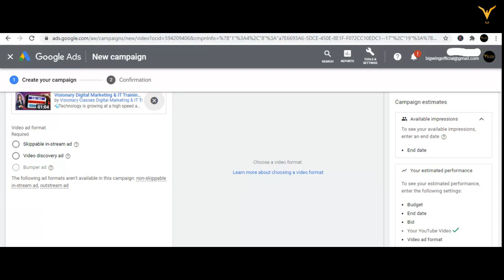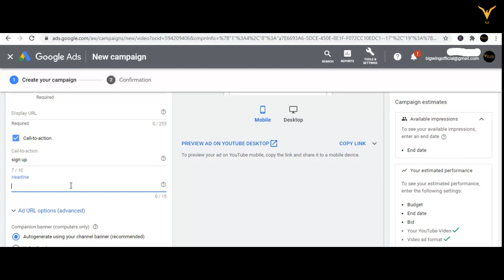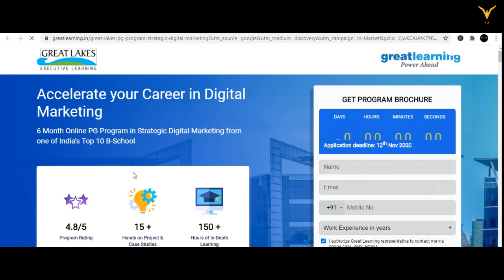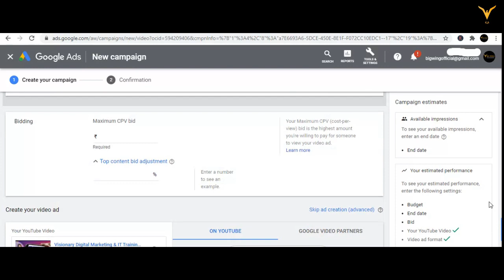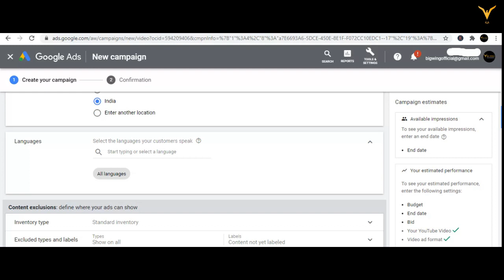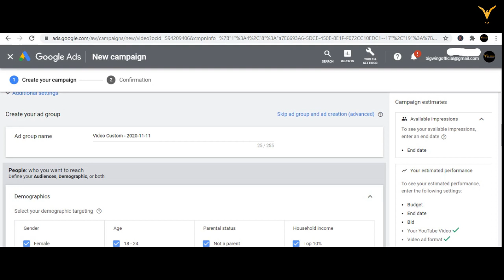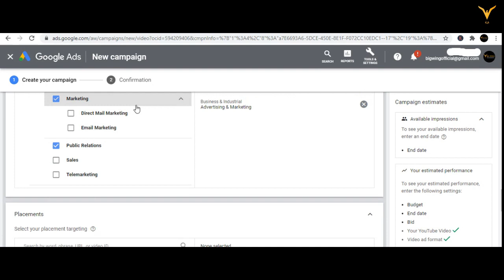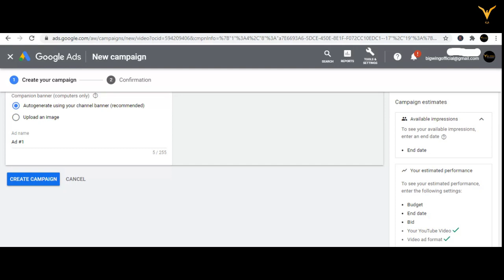How To Create YouTube Video Ads (part 5) | You Tube Video Ads Using Google AdWords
In this video you will learn  how to create videos ads using google AdWords and different option for video ads. Watch Complete Video. In this Course you will learn Complete YouTube Marketing .

Syllabus 👇
👉Why Video Ads
👉Advantage Of Video Ads
 👉How to do You Tube Promotion
👉Create AdWords Account
 👉Create Business Account
👉How to create Cards
👉How to Add End Screen
👉Create Campaign
👉Keywords Research
👉You Tube SEO
👉Channel Tags
👉Verify Your Channel
👉Excluded and selective optimization
👉Targeting and bidding
 👉Discoverable Ads
👉Drive Traffic on your Channel
 👉Manager and account
👉Manage Comments
👉Monetization
👉Analysis

🙏 Your Support Will Motivate Us To Create More Free Courses For You 🙏
 Learn More Soft skills, More Free Online Courses .
📲Technology is growing at a high speed and we all are in that race 🛣 but we ❌fail due to lack of 🙇♂ technical knowledge.. So we🤷♂ the VISIONARY DIGITAL MARKETING AND IT TRAINING INSTITUTE🏫 has started our YOUTUBE▶️ channel which include ✨CERTIFICATION COURSES✨ like 👉DIGITAL MARKETING,MANAGEMENT SKILLS, BUSINESS DEVELOPMENT, DATA SCIENCE, ARTIFICIAL INTELLIGENCE, PYTHON, JAVA, SOFTWARE TESTING, ASP.NET, ANDROID, MS-OFFICE AND MANY MORE...👈 Please do 👍 like, 🤘share and 👆subscribe our channel to get updates regarding NEW TECHNOLOGY 👨💻and ONLINE COURSES .